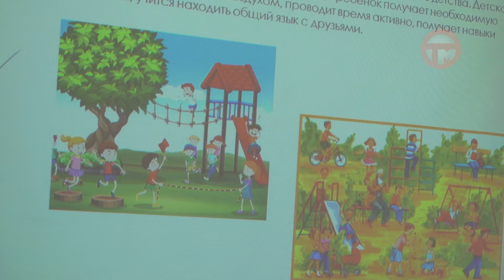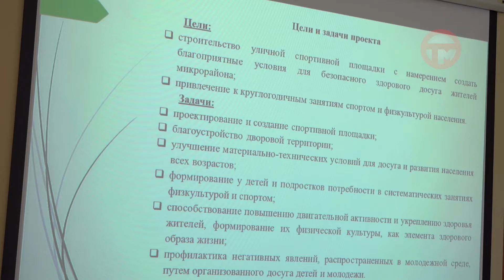В Уссурийске стартовал конкурс социально-значимых проектов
Спортивный дворик для жителей округа. В Уссурийске стартовал конкурс социально-значимых проектов. В этом году обустроят 19 территорий - пустых земельных участков. Наша съемочная группа побывала на защите инициатив, которые подготовили представители управляющих компаний и некоммерческих организаций.